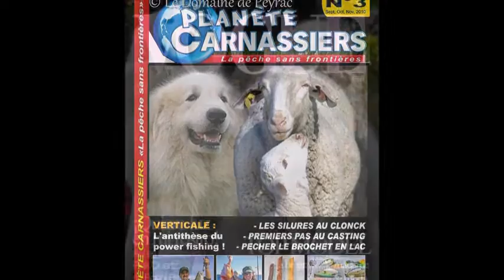Peyrac récréation photos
Création photos des Patous de l'élevage du Domaine de Peyrac, situé dans la Sarthe à 1h30 de Paris ouest, photos de nos Chiens de Montagne des Pyrénées